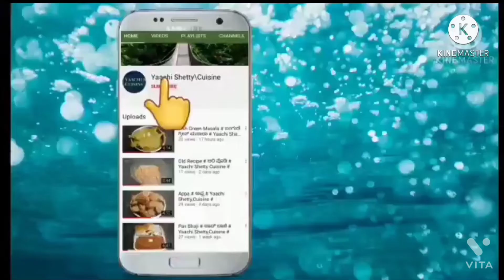Elephant Foot Yam Sukka # Suran Sukka # ಸುವರ್ಣ ಗೆಡ್ಡೆ ಪಲ್ಯ # Yaachi Shetty,Cuisine #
Elephant Foot Yam  in English and Suran in Hindi.Sukka of this.